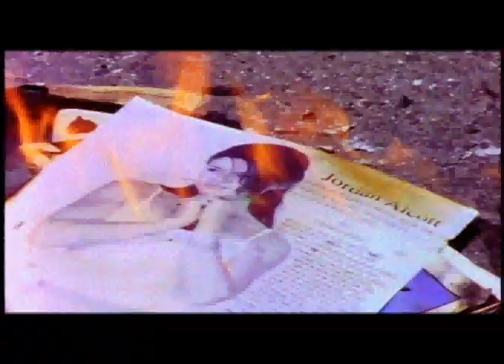'CallBack' trailer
An actor takes his revenge on Hollywood on his way to an audition, with shocking results.